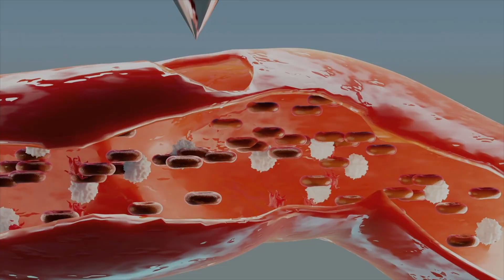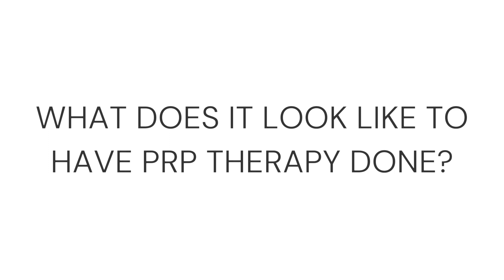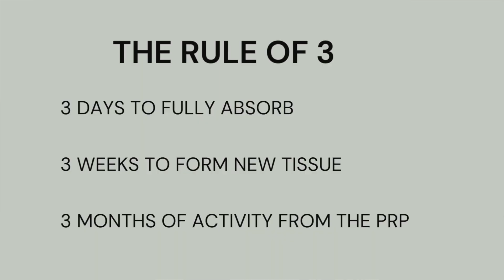PRP therapy. The powerful healing solution you didn't know existed.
PRP therapy has been around for decades, yet it still remains elusive to the general population. It's used for a wide variety of healing in the body, from hair re-growth to joint pain.

In this video, Dr. Robin Lewis will break down what is PRP, what is it used for and what it looks like to have it done.

Timeline
1:08 - What is PRP used for?
2:25 - What is PRP?
6:05 - The PRP rule of 3.
10:14 - What does the PRP therapy procedure look like?